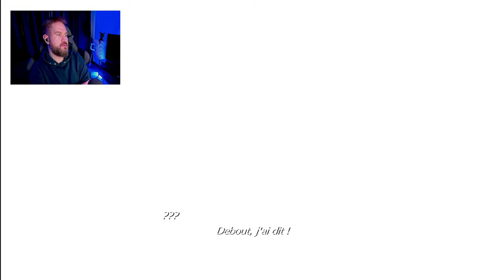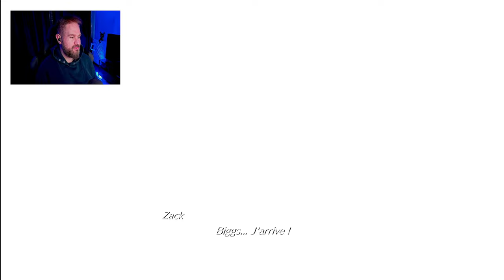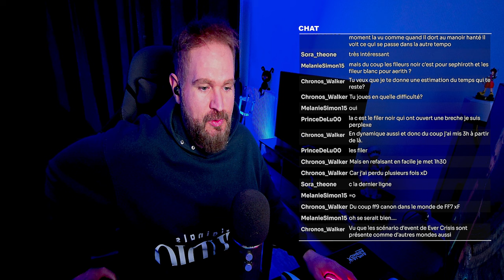Let's Play | Final Fantasy VII Rebirth - Episode 35